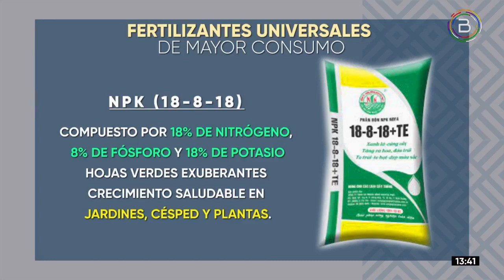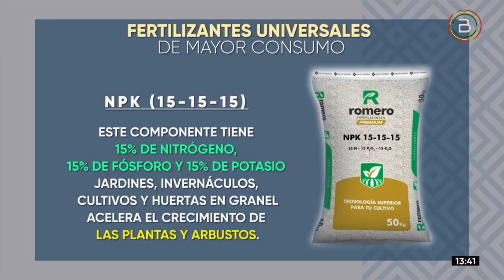NPK, EL AGROFERTILIZANTE QUE AYUDARÁ A LA SOBERANÍA ALIMENTARIA EN BOLIVIA